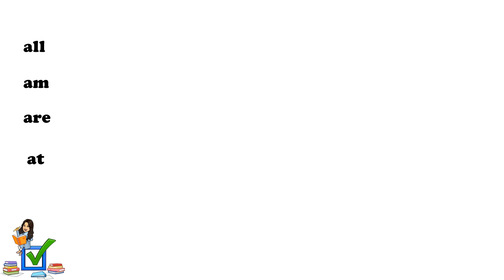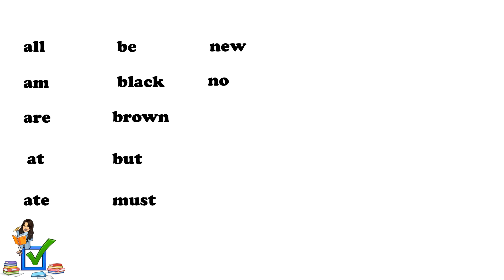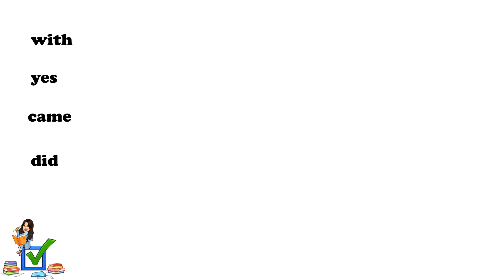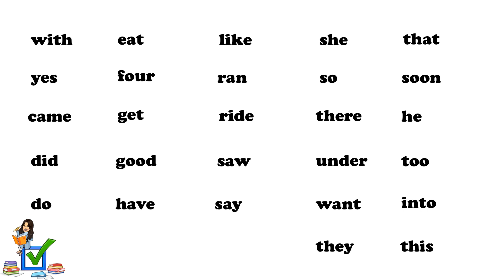Familiar Words List 1